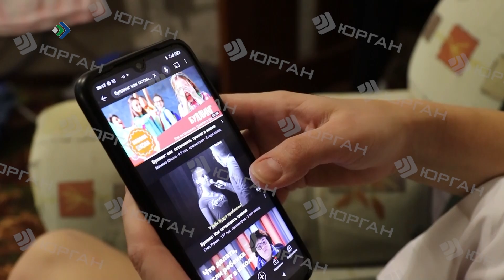Детская жестокость не имеет границ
Как родителям спасти своих детей от этой напасти?